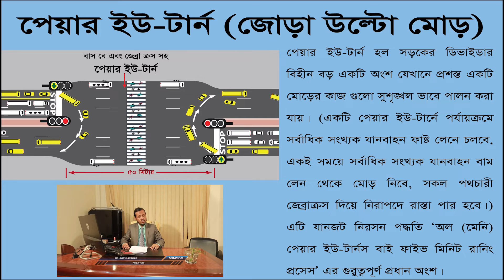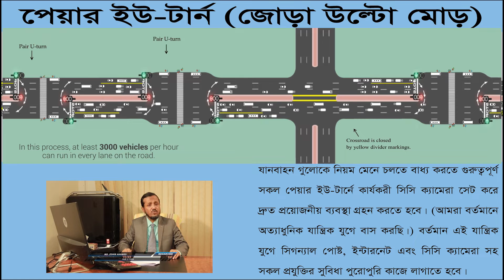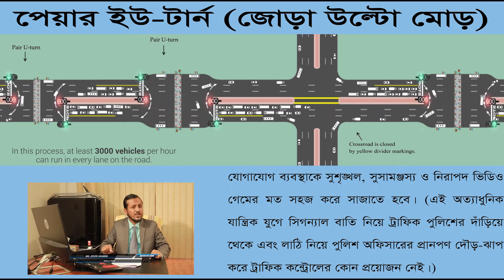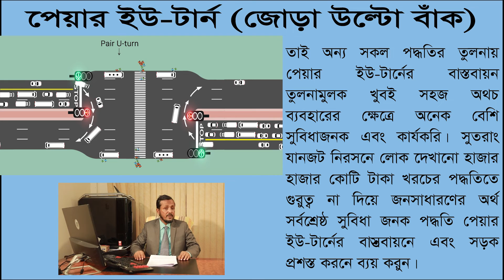জোড়া উল্টো বাঁক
Pair U-turns are the best alternative for flyovers, pedestrian bridges and underpasses. We can get jam free and safe road by Pair U-turns.